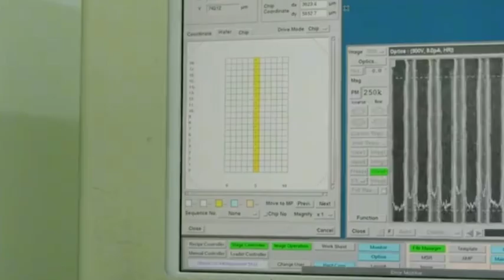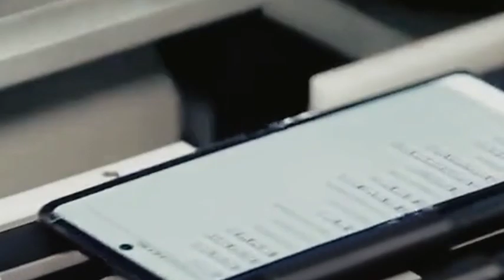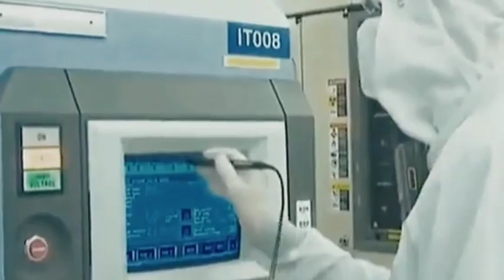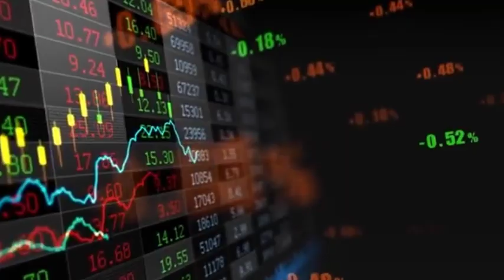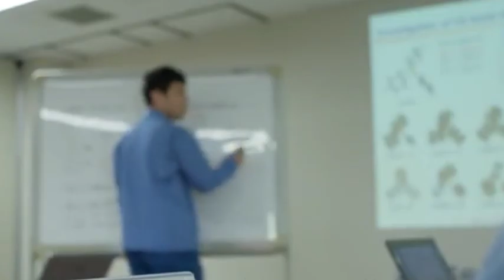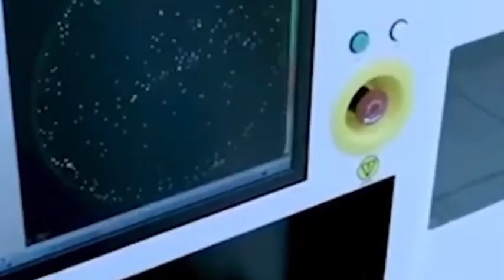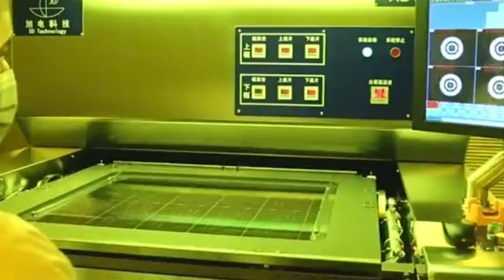China's ArF photoresist can be applied to 7nm process, ASML rushes to increase the production of EUV